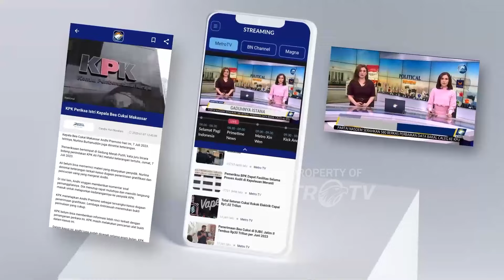Pemakaman Komedian Polo 'Srimulat'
MetroTV, Dunia komedian Indonesia berduka atas meninggalnya pelawak legendaris anggota Srimulat, Polo. Polo meninggal dunia dalam usia 61 tahun. Polo meninggalkan tiga anak dari tiga mantan istrinya.